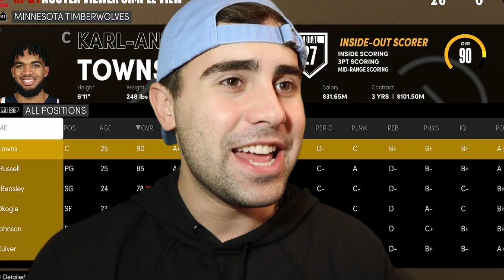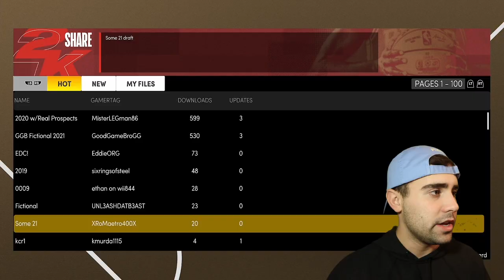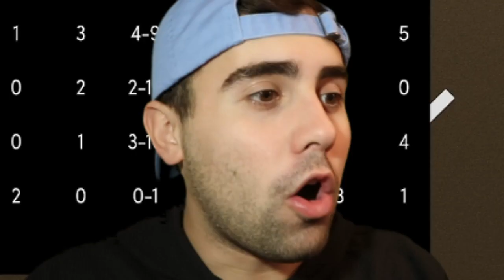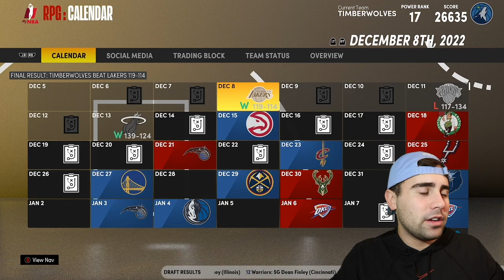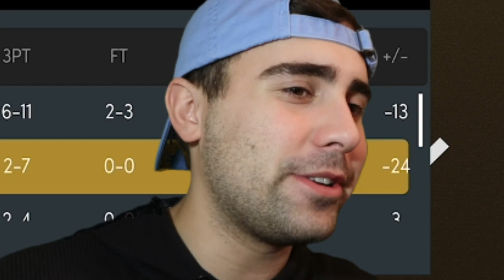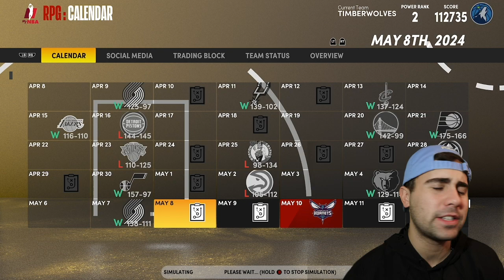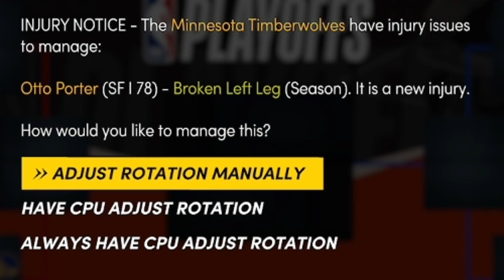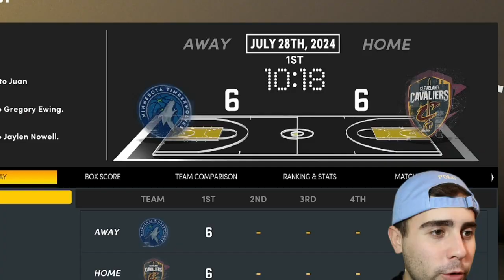BIG DRAFT NIGHT TRADE! 1ST REALISTIC TWOLVES REBUILD ON NBA 2K21 MYNBA NEXT GEN!